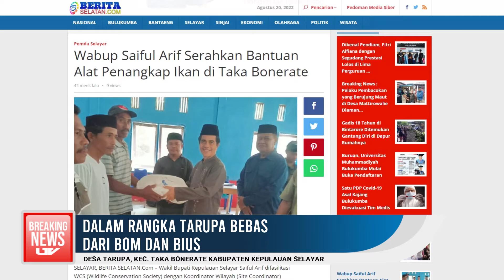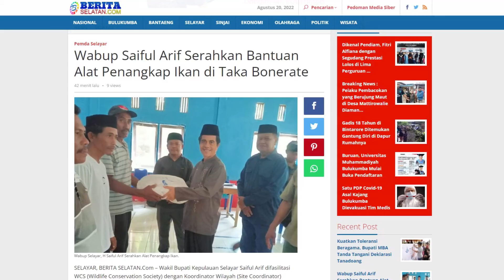Wakil Bupati Serahkan Bantuan Alat Tangkap Ikan dI Desa Tarupa